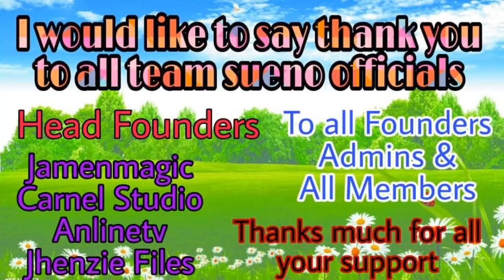how to cook chicken @ pork adobo with flake garlic